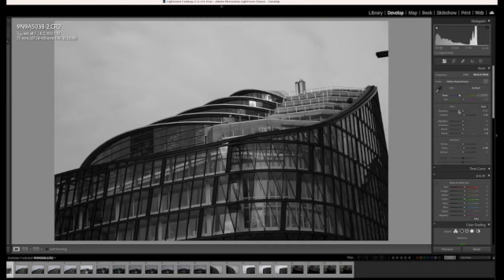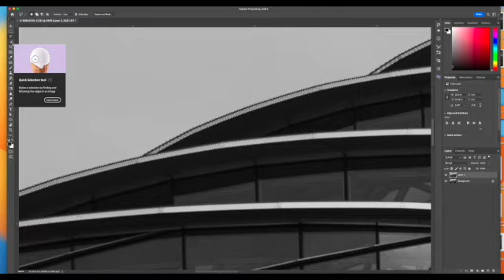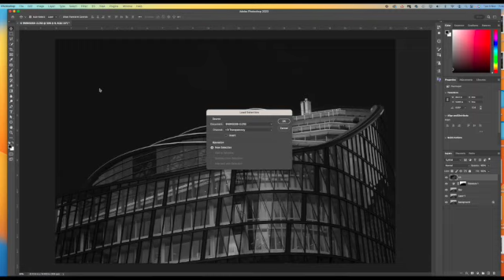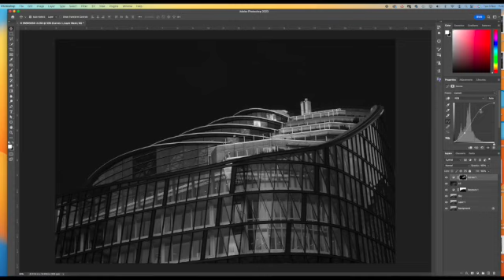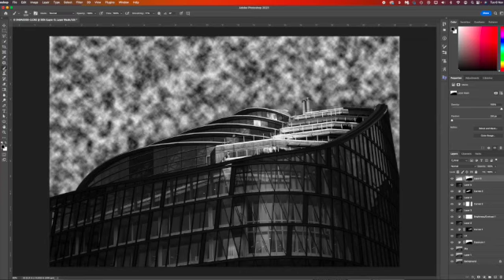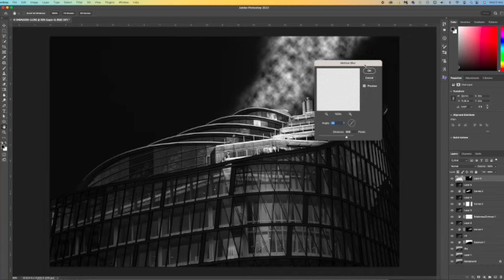Black & White fine art editing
Black and White fine art editing using Photoshop. This shows how to use a few different tools in Photoshop, a great way of learning .
The video is for ideas and advise .